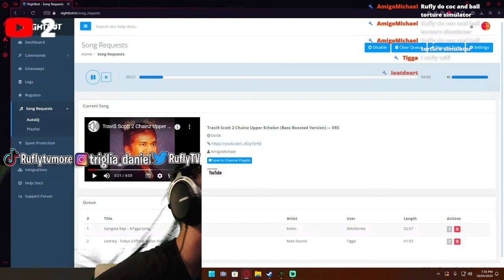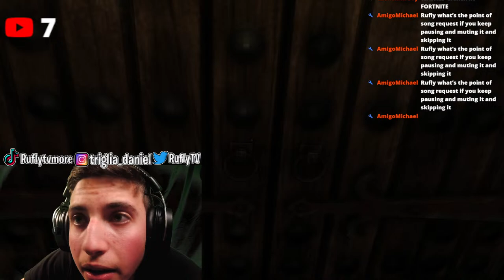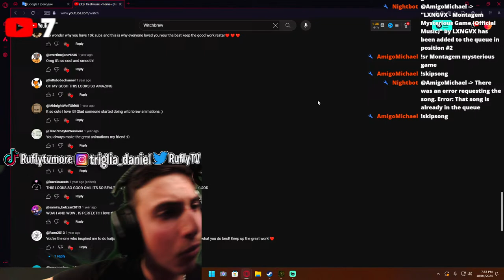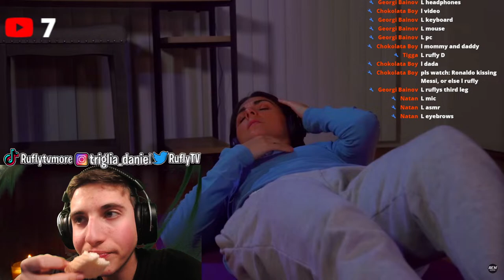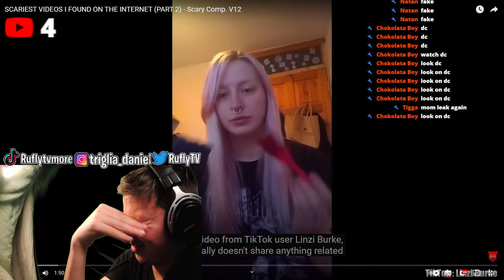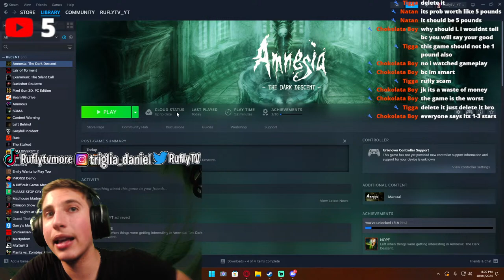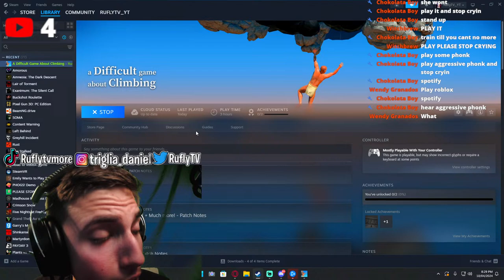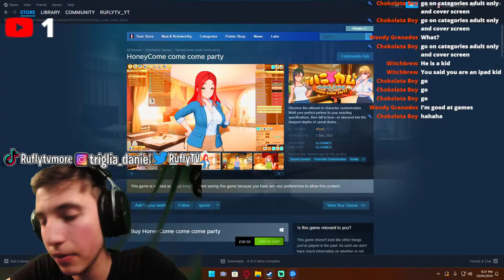🤮JOIN LIVE !!👻MY NEIGHBOURS DON'T LOVE ME NO MORE😱LIVE STREAM!!😨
''IF YOUR READING THIS I HOPE YOU HAVE A GREAT DAY''

Welcome to the official channel of RuflyTV Here you’ll find all my Try Not To Laugh Challenge, and Reaction videos where I do playthroughs of games mainly horror games but I do over games. Hopefully My video will give a smile and a laugh I'll try to spread positivity on this channel because there's a lot of negative things around the world Right now I'll try to inspire people on what they love to do and make them feal happy about them self also not letting people giving up on there dreams.